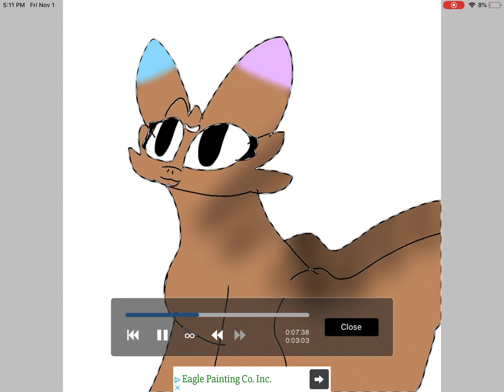For Moonfuryartcon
THIS IS FOR THE ART CONTEST UWU